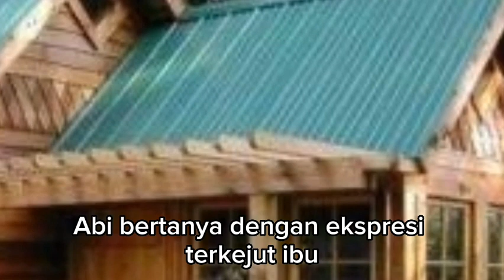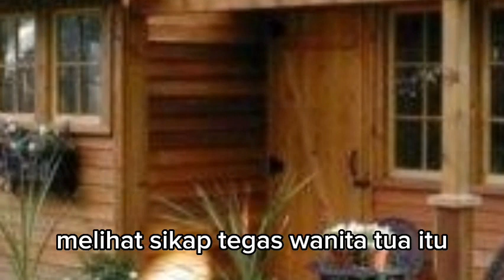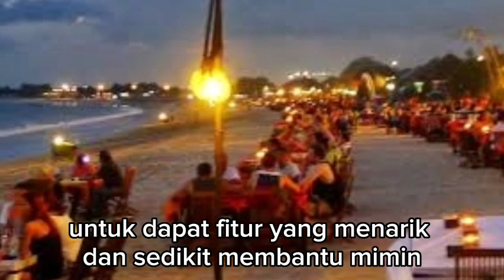TAMA MEMBERIKAN VILLA MEWAH DAN TOKO UNTUK NENEK KINASIH !!! menantu yang diremehkan eps 2789